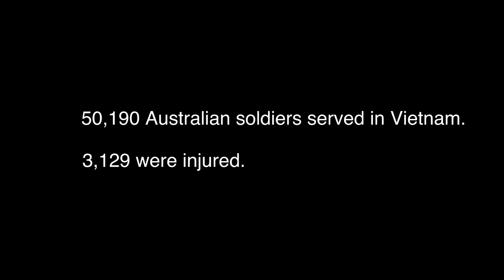'David Brill: On the Frontlines': Official Trailer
This is the Official Trailer of the film 'David Brill: On the Frontlines'.

Edited by Adam Reibel. Produced by Bob Kearsley. Executive Producer Robert Heazlewood of Digital Kitchen.